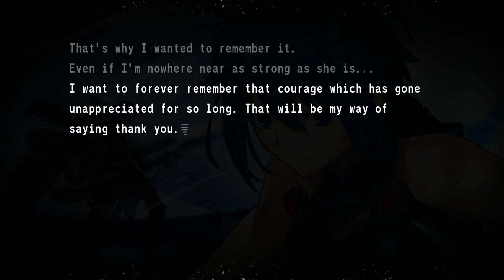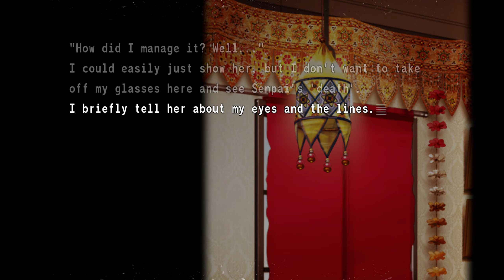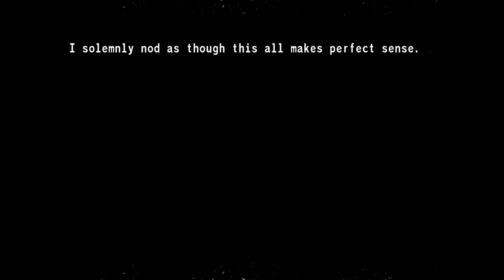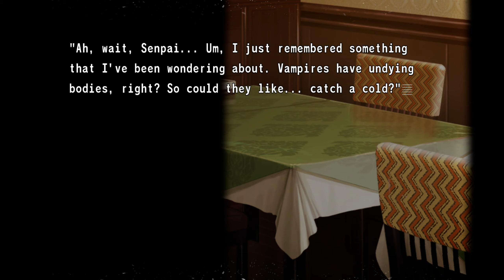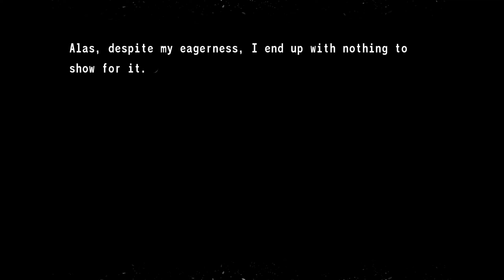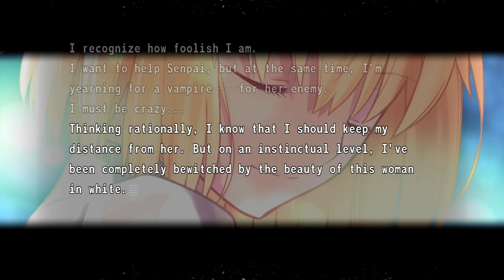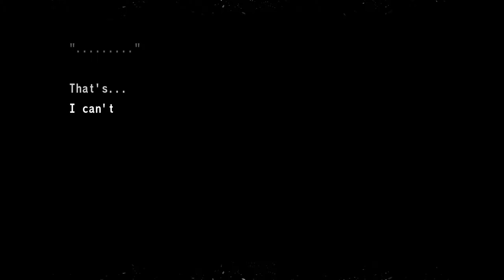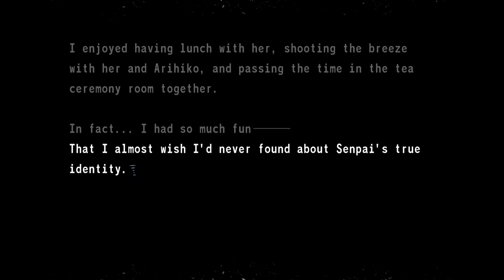Tsukihime Remake Ciel: Day 8 (3/4)